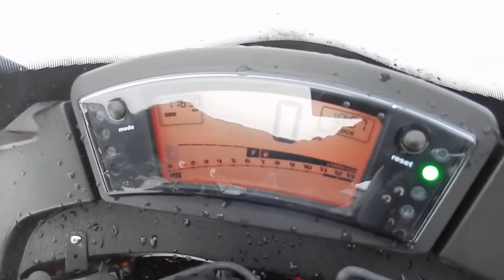No. B8055 KAWASAKI NINJA 650